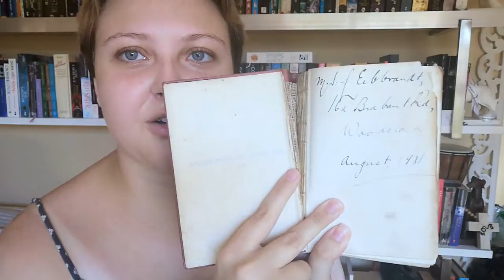My Holiday Reads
In this video, I review the books I read over the 2019/2020 holiday season!